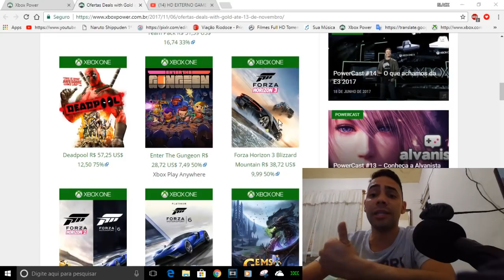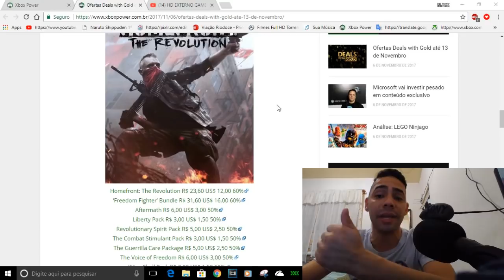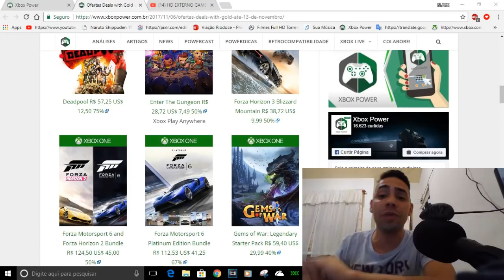QUANTUM BREAK 39,00 E DLC DO FORZA HORIZON 3